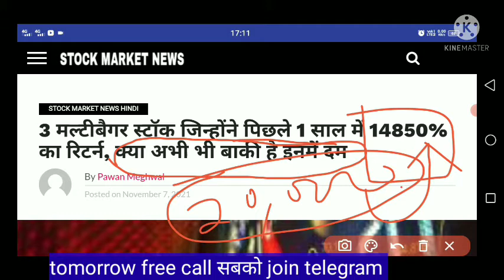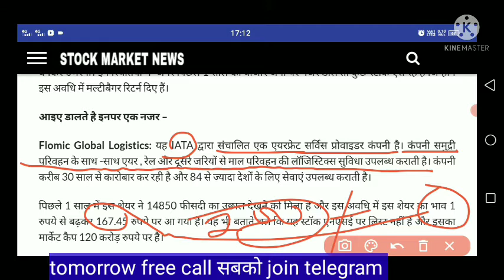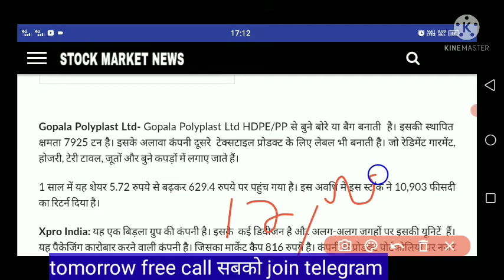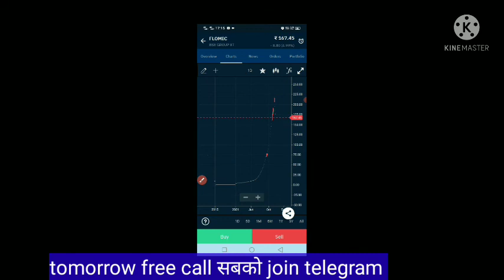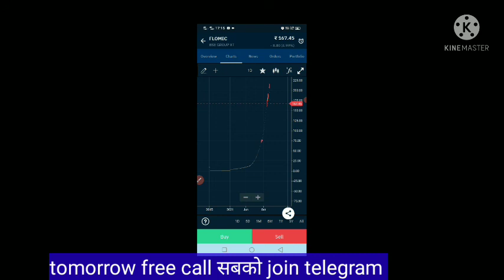15000% का रिटर्न 1 साल में। क्या अभी भी बाकी है इन तीन शेयरों में दम ।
15000% का रिटर्न 1 साल में। क्या अभी भी बाकी है इन तीन शेयरों में दम ।

👉open account upstox 1 year free equity bank nifty nifty option group free
Sure calls intraday